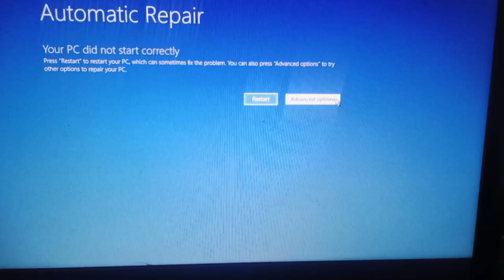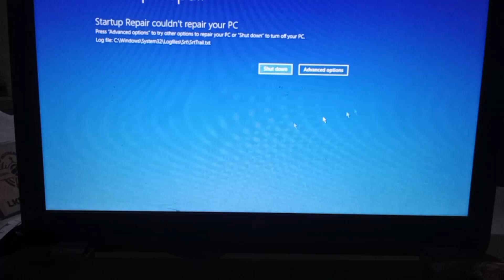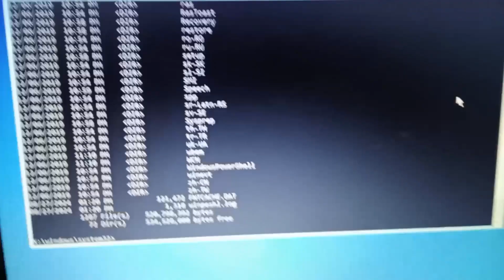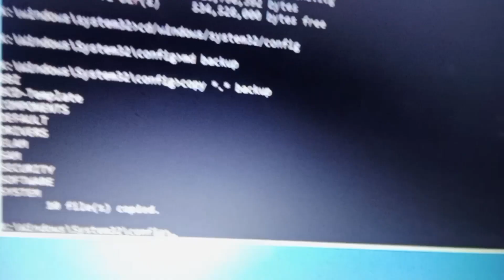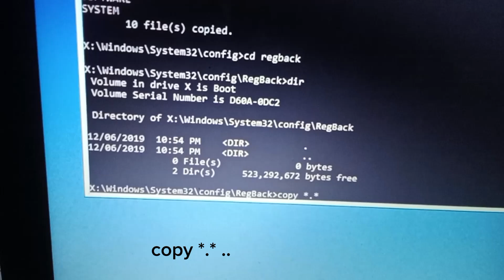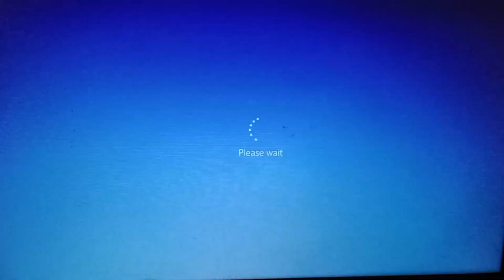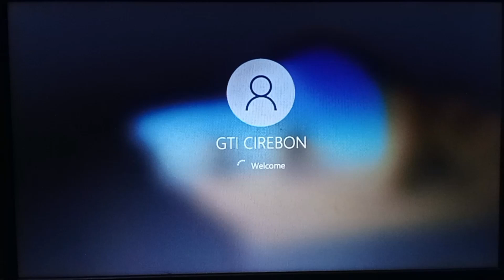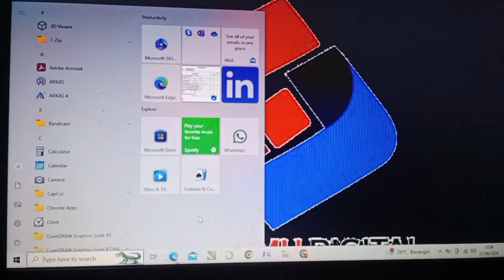CARA MENGATASI AUTOMATIC REPAIR WINDOWS 10 | DIJAMIN 100% BERHASIL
YANG INGIN MENDAPATKAN CUAN TAMBAHAN BIAR GAK BINGUNG SAAT KEPEPET NIH CEK DISINI emak emak juga bisa lakuin ini

Apakah Windows 10 Anda terus-menerus masuk ke mode Automatic Repair dan tidak bisa booting dengan normal? Dalam video ini, kami akan membahas secara mendetail langkah-langkah efektif untuk mengatasi masalah Automatic Repair yang sering mengganggu pengguna Windows 10. Mulai dari solusi sederhana hingga metode yang lebih teknis, semua dijelaskan secara lengkap dan mudah diikuti. dalam vidio ini juga bisa mengatasi automatic repair couldn't repair your pc windows 10, cara mengatasi automatic repair laptop hp, cara mengatasi automatic repair laptop asus.